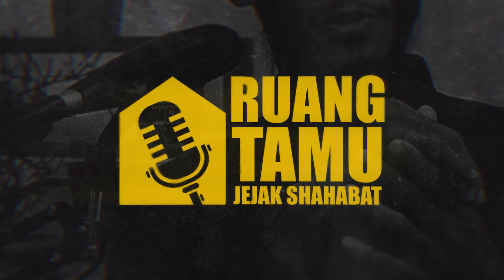RUANG TAMU JS : MENGENAL THIBBUN NABAWI - USTADZ ABDURRAHMAN DANI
Jazakumullahu khayran untuk  yang sudah mendukung RUANG TAMU JS di episode kali ini. Selamat menyaksikan!!

Ingin menjadi bagian dalam penyebaran konten dakwah untuk saudara-saudara kita?

Yuk shobs kita support bareng untuk pengadaan alat dakwah Jejak Shahabat.  Bagi shobat yang ingin berlomba-lomba dalam kebaikan, bisa support melalui rekening Jejak Shahabat berikut:

🏧 BSI 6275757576 a/n JS Wakaf